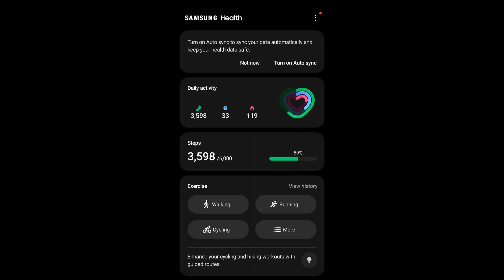Walking on a high rise building